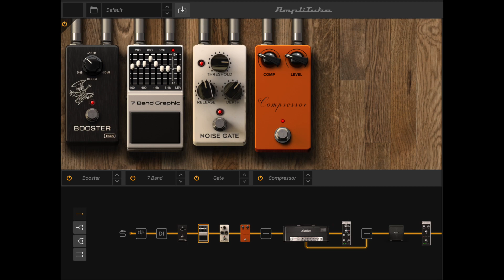Don't Cry (Guns N' Roses) Guitar Intro & Solo Cover